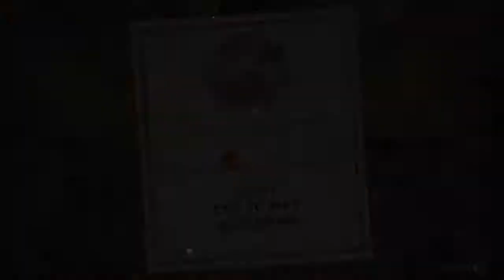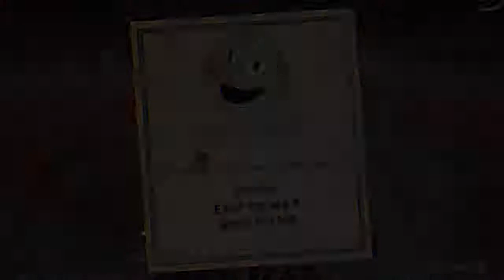Cuphead #12 || CHICKEN NOODLE SOUP FOR THE SOUL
Hey. I've been sick lately. Sorry. Half donkey editing. Low quality content. Yay. Okay. Bye.